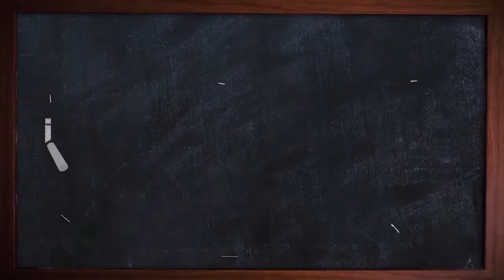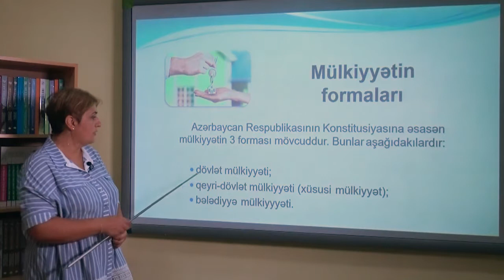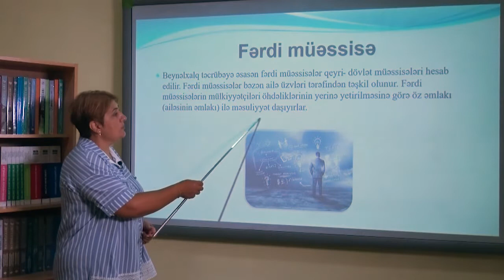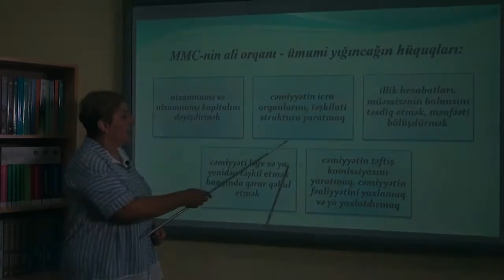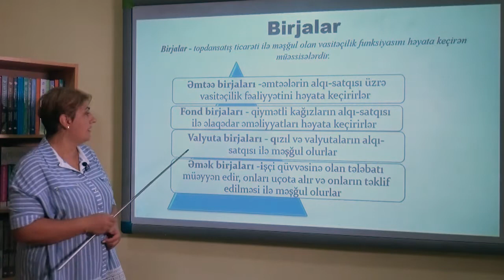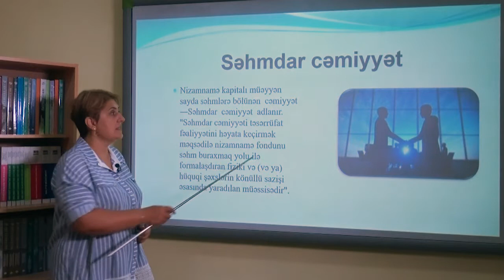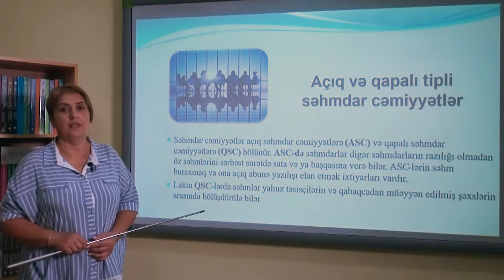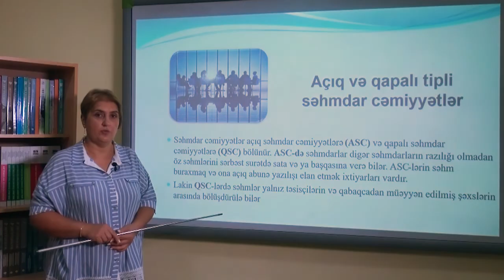Menecment Videodərs 3 (Menecmentin təşkilati formaları)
Sumqayıt Dövlət Universitetinin “Menecment” fənni üzrə İqtisadiyyat və İdarəetmə fakültəsinin, Biznesin təşkili və menecment kafedrasının baş müəllimi Səidə Məmmədovanın təqdimatında videodərs
Mövzu 3: Menecmentin təşkilati formaları